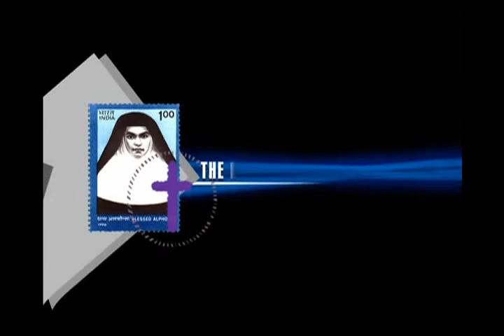Saint Alponsama 02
Saint Alponsama